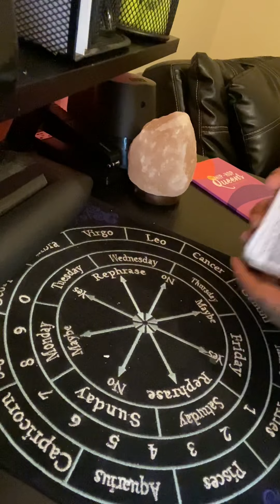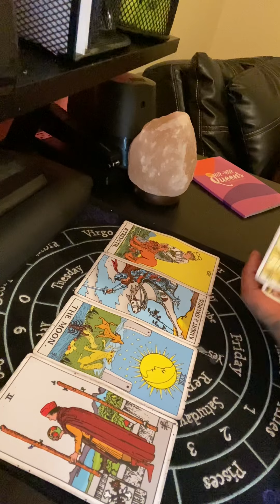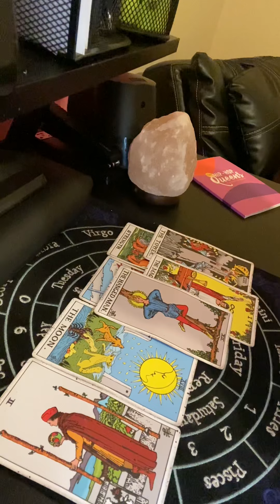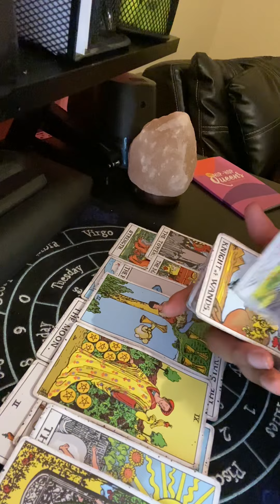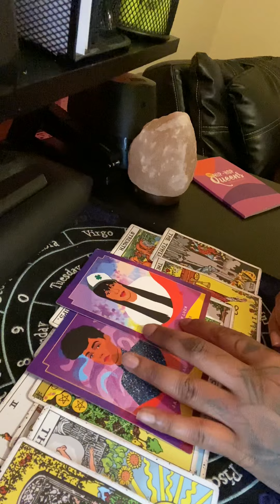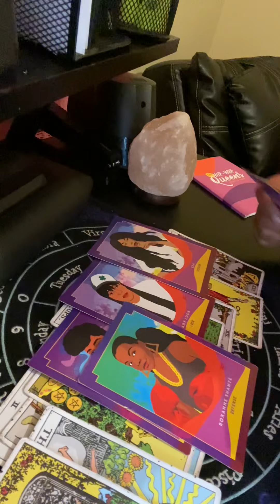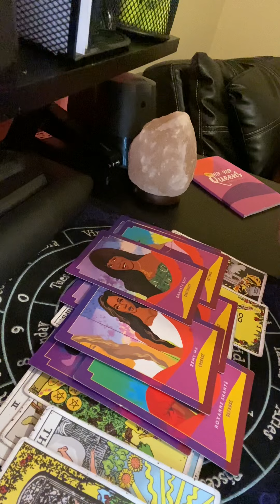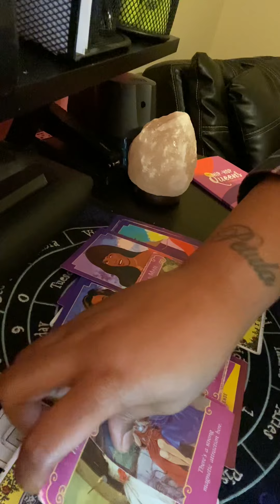Gemini ♊️ Are they the one❓🎁